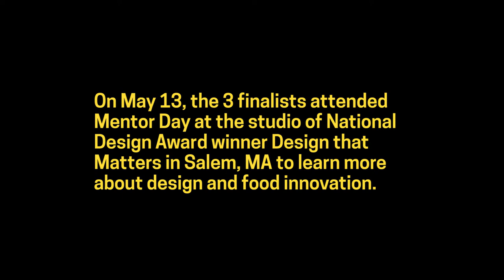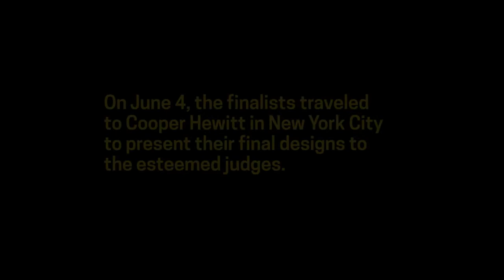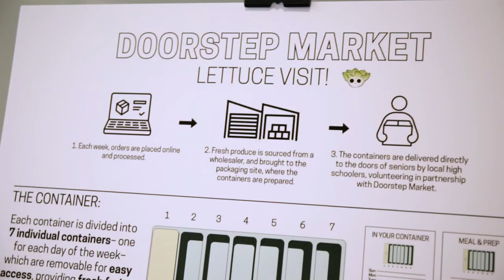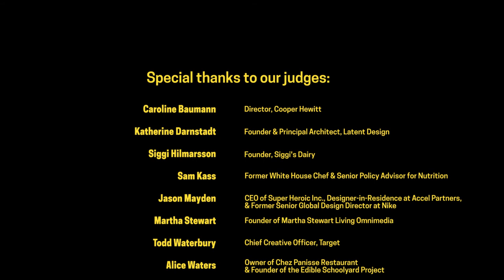Cooper Hewitt National High School Design Competition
Cooper Hewitt’s second annual National High School Design Competition, in collaboration with Target, challenged teens around the country design a solution to improve a community’s access to healthy, fresh foods. Hear from the 2017 finalists, Anne Jang of Irvine, CA; Tova Kleiner of New York City; and Rostam Reifschneider of Rancho Santa Fe, CA, about what it was like to be in the competition, and from judges, including Sam Kass, Jason Mayden, Martha Stewart, and Todd Waterbury about their experiences on Judging Day.

Want to get involved in the next National High School Design Competition?